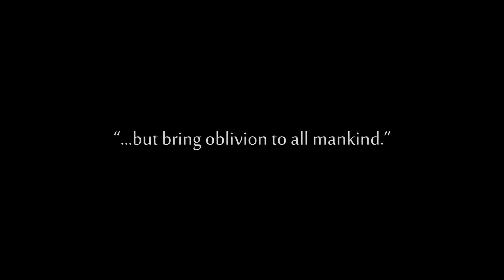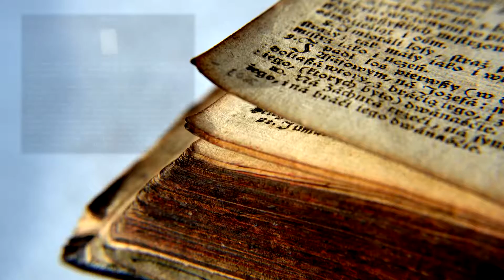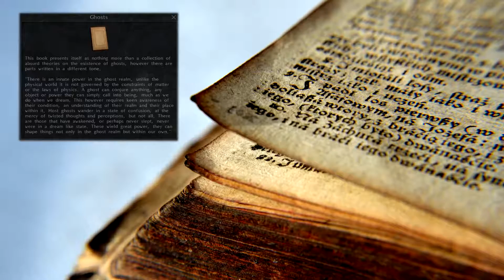Exanima #3 - Preludio a Sui Generis - Porte Aperte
Walkthrough di Exanima ver. 6.2.0